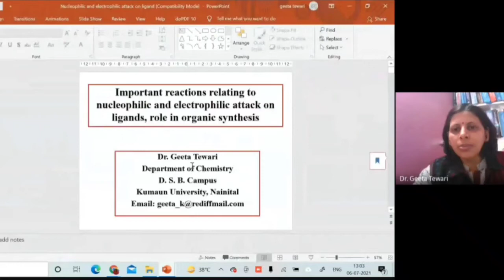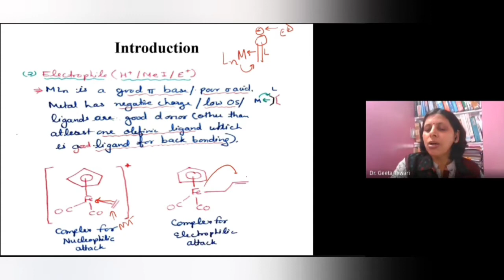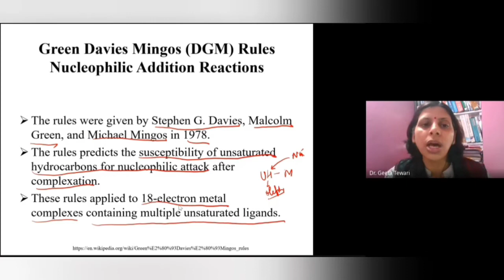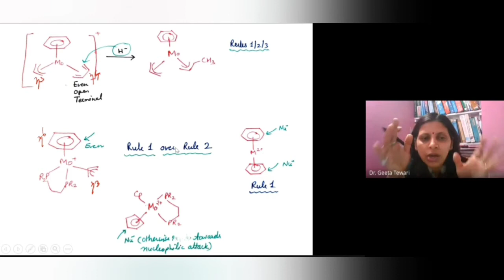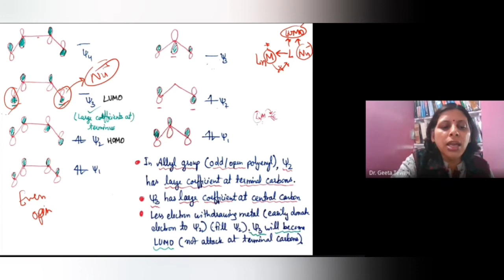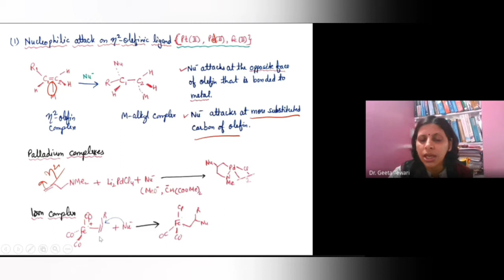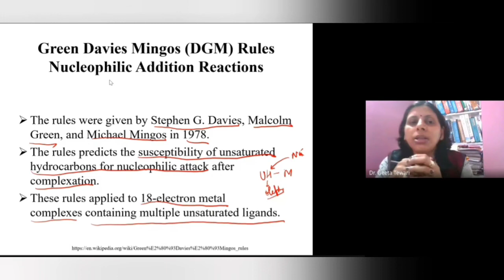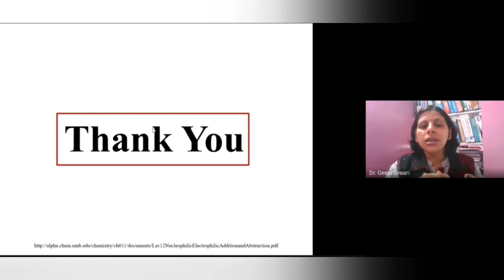Nucleophilic and Electrophilic Attack on Ligands, Green Davies Mingos rules in Hindi, Organometallic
This video lecture describes about the attack of nucleophiles and electrophiles on the unsaturated ligands attached to metals in metal complexes, Green, Davies and Mingos rules for nucleophilic addition reaction of organometallic Compounds. This video lecture will also be helpful to the students of Organometallic chemistry for their regular exams and various competitive examinations.